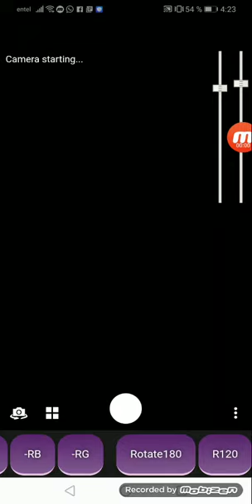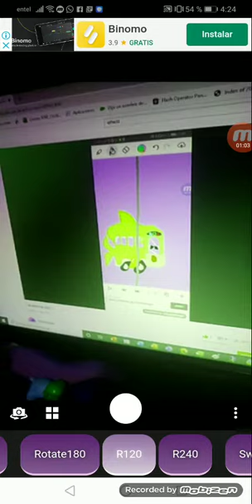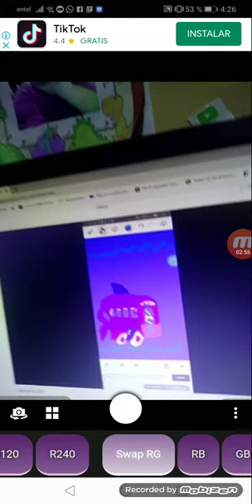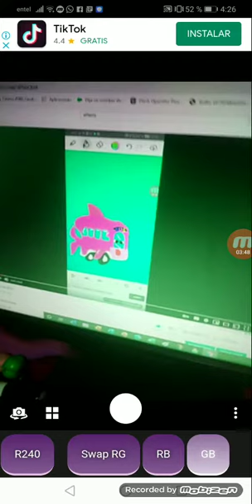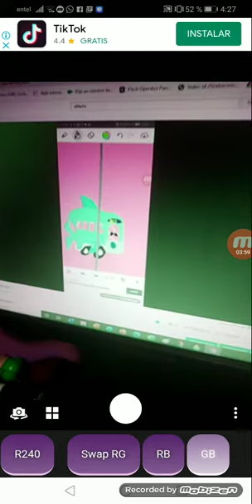1 de mayo de 2021